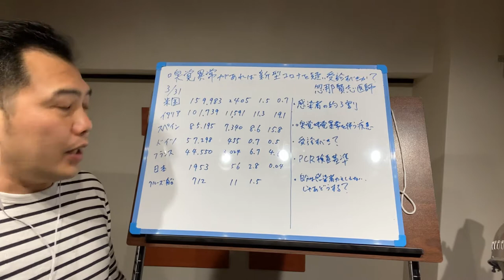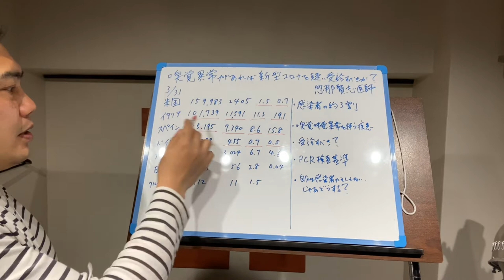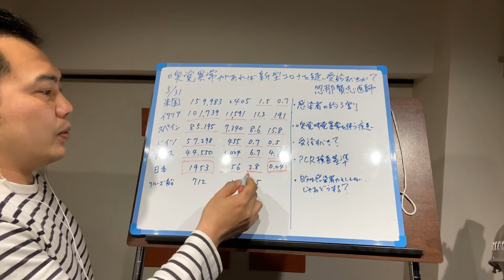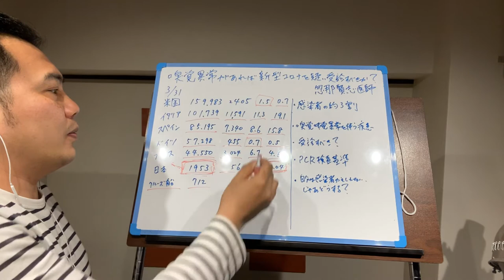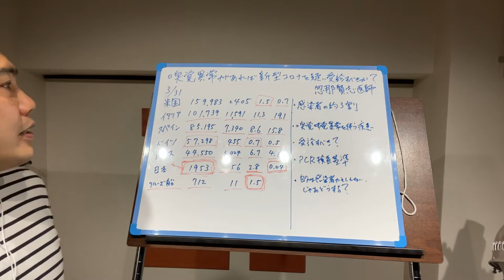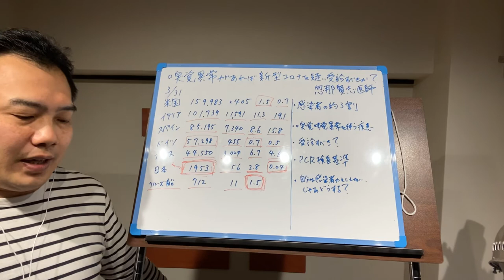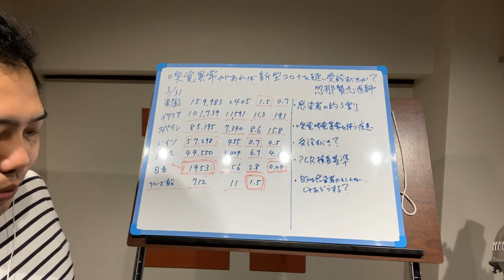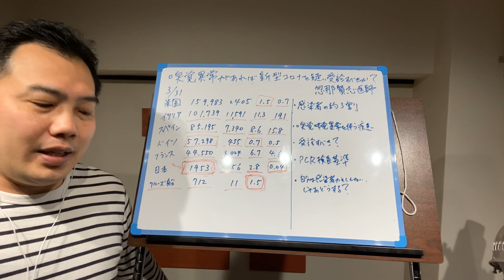嗅覚異常があれば新型コロナを疑い受診するべきか？ 3/31現在の国別感染者数、死者数、致死率、人口10万人当たりの死者の割合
嗅覚異常があれば新型コロナを疑い受診するべきか

各国・地域における新型コロナウイルスの感染状況

新型コロナウイルス感染症の現在の状況について（令和２年３月29日版）

もし自分が新型コロナウイルスに感染していたとしたら、ウイルスを拡散させないために何が出来るか？